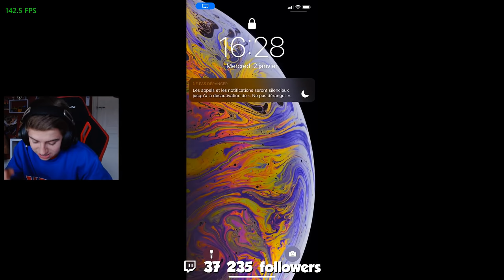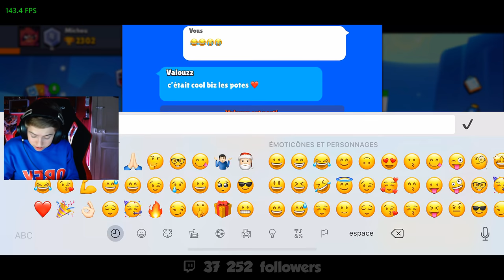ÇA PART EN LIVE SUR BRAWL STARS !!!